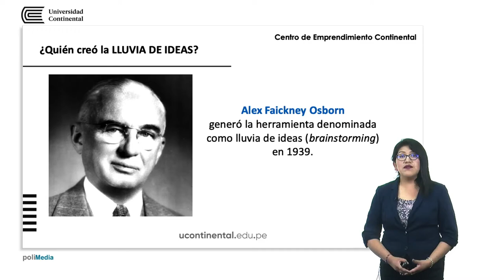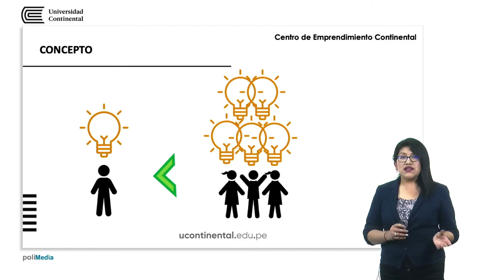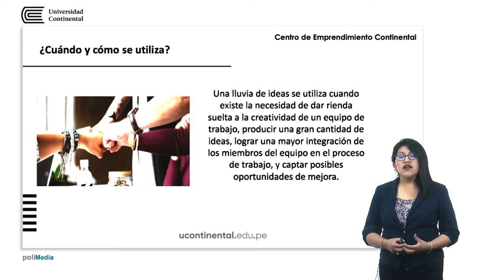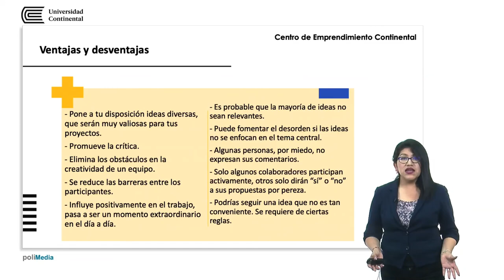Lluvia de ideas - 3